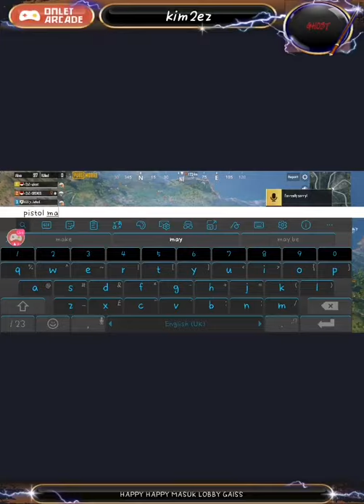20 april 2021 part 2 content smg only😂